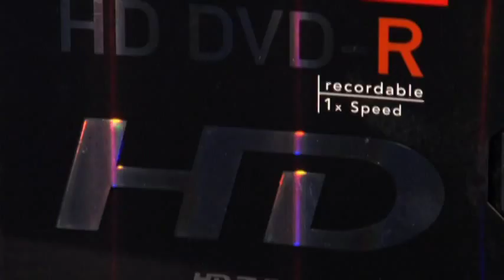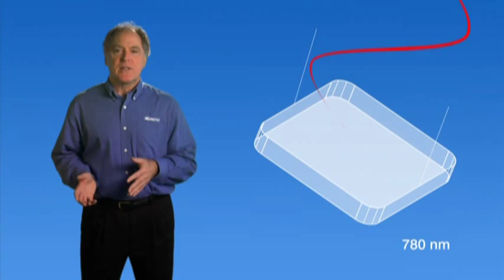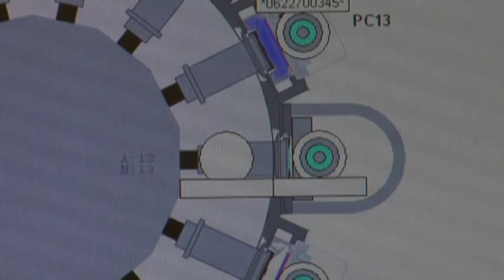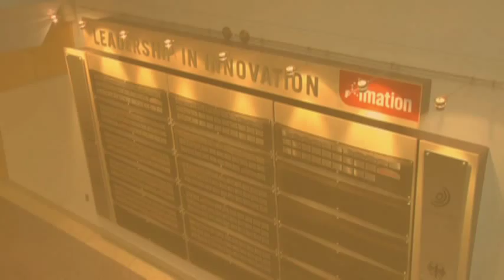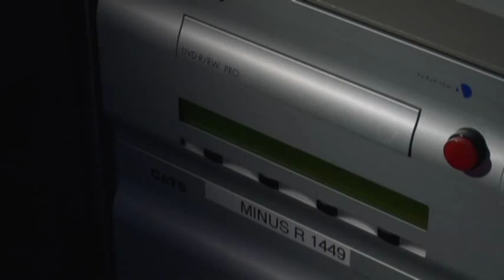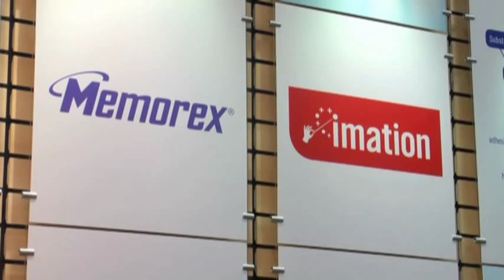Imation Writable Blu-ray Disc and HD DVD Manufacturing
Happier days at Imation Corporation. Following a $10 million supporting investment in 2005, Imation briefly manufactured recordable and rewritable Blu-ray (BD-R, BD-RE) and HD DVD (HD DVD-R, HD DVD-RW) discs at its showcase Discovery Technology Center in Oakdale, Minnesota, USA.

Into the Blue: Innovation and Leadership in the Blue Media Revolution